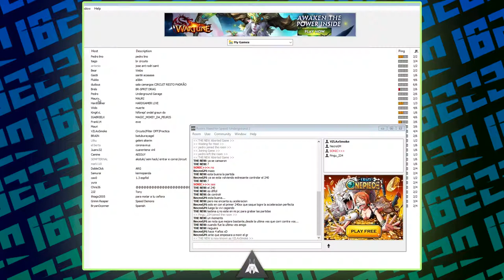RESUMEN VIEJAS CARRERAS NEED FOR SPEED UNDERGROUND 2 │ PARTE2